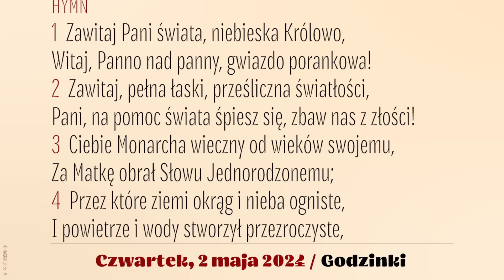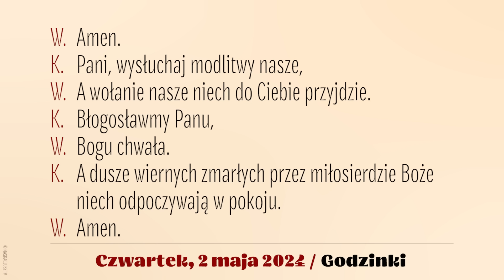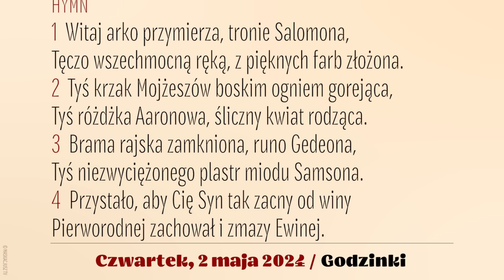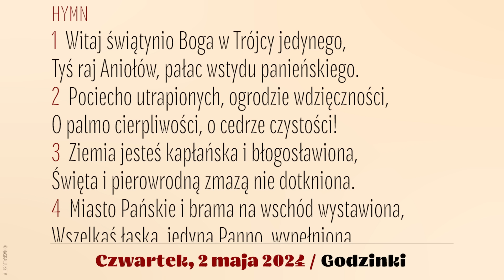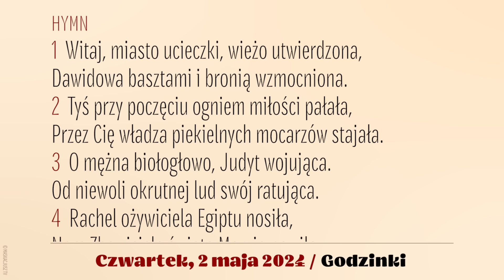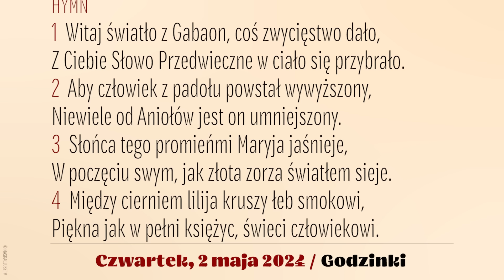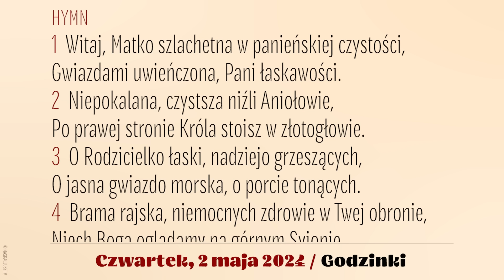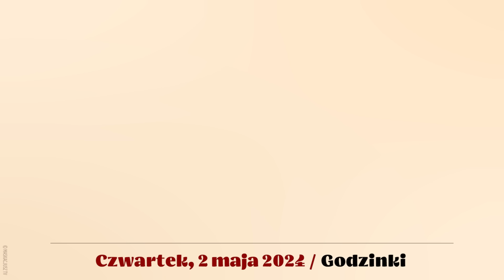Godzinki | 2 maja 2024